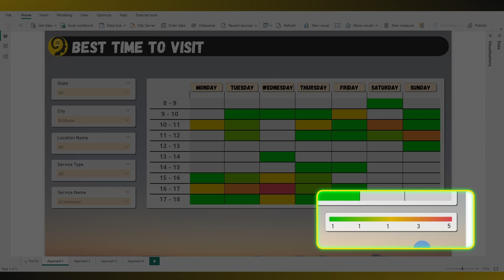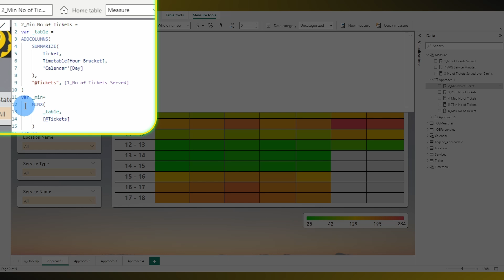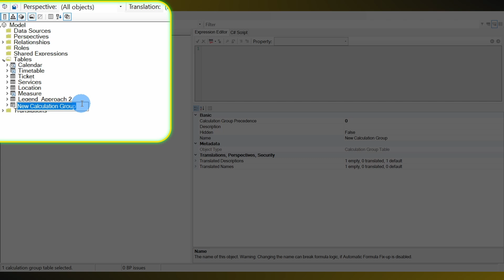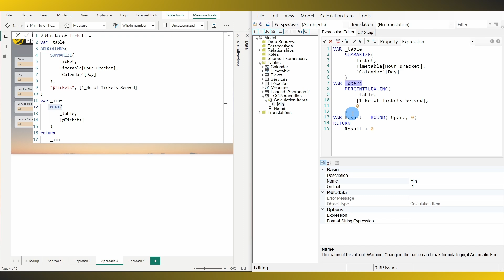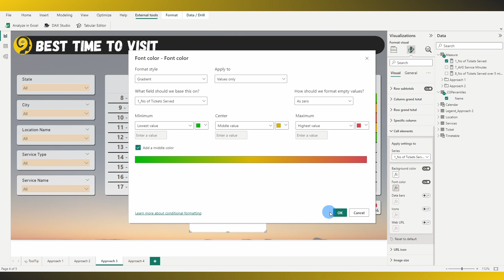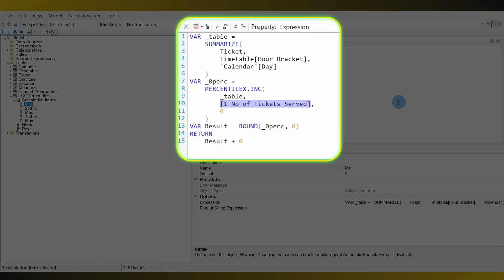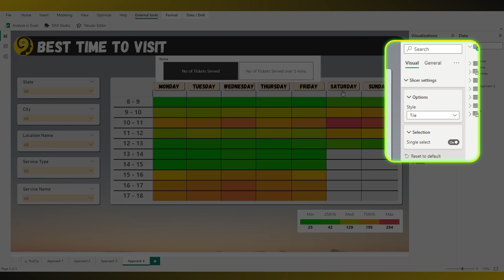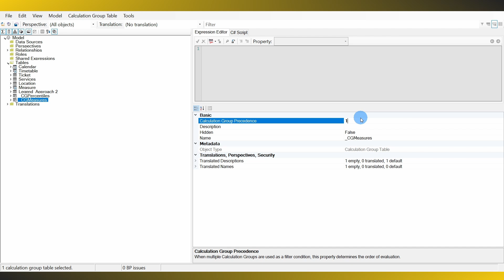Heatmap Visual in Power BI - Part III | Dynamic Heatmap Legend with Calculation Groups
This is the third part of a series about Heatmap visual in Power BI.

In the first episode, we talked about how to create it using a matrix visual, and in the second one, I showed you one way to "upgrade" your report design.

Today, my friend from the Power BI community, Barnabas, will walk you through a further enhancement.
Namely how to create a dynamic color scale legend based on user selection. The legend respects both filtering on dimensional attributes and measure selectors as well. Throughout the video, we provide the evolution of approaches (multiple measures, SWITCH statement, Calculation Groups, Precedence property). Some rely on Power BI Desktop alone, while towards the end we are using Tabular Editor which helps to extend our capabilities beyond what we have out of the box. Following through you can also create your own implementation that will yield better code readability, easier maintenance, and so much more analytical power. Tune in!

Roland & Barnabas

🤘 New short videos coming every week 👨‍🏫

📝 BLOG POST:

Power BI & Power Automate - How to automate reporting process -

Power BI Web Scraping With Power Automate Alerts | How To Buy A 40 Series GPU Without Coding

Chapters:
00:00 Topic Of The Day - Heatmap Visual III
00:29 Intro
00:39 BI-Lingual Analytics
01:02 Barnabas Intro
01:28 Current Setup - Static Legend
02:48 Idea - Dynamic Heatmap Legend
03:12 Legend as a Matrix
04:59 Create Calculation Group
09:50 Tweak CalcGroup
12:23 Final Result
12:56 Wrap-up
13:15 Final Words - Questions? Comments?
13:37 End

📍 – Sydney, Australia

📽 GEAR:
📷 – Sony ZV-E10
🎙 – Audio Technica AT2020
🔦 – Neewer 18” Ring Light, Elgato Key Light
🎧 – BOSE QC35
🖥 –  ASUS VC279H + Xiaomi Mi Curved 34"
💻 – Intel i7-12700K, Gigabyte Aorus Master 3080 12GB, Corsair Vengeance LPX 64GB, Samsung 980Pro 1TB